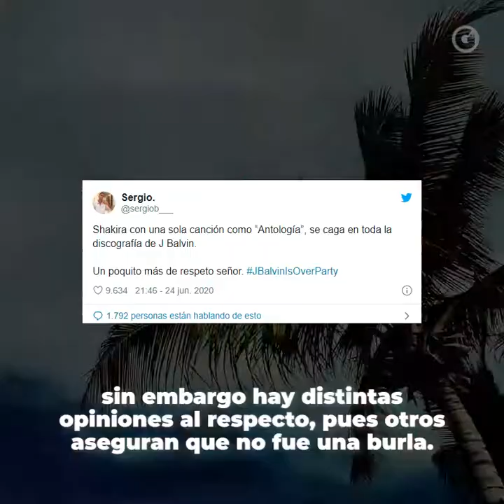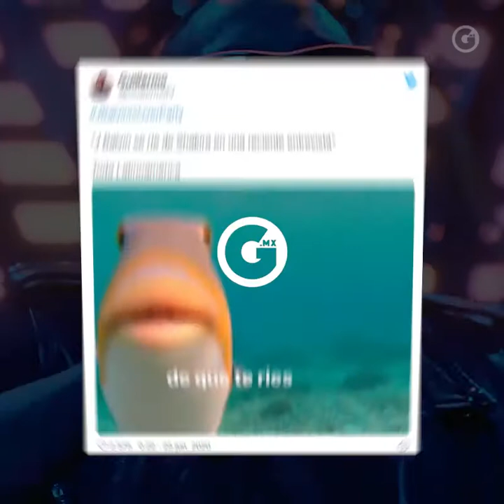GLUC | J BALVIN SE BURLA DE SHAKIRA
¡Hay tiro entre 'parceros'! Y a ti, ¿qué te pareció este pleito que fue tendencia todo el día?, ¿Eres 'Team Shakira' o 'Team Balvin'? 🥊🎵